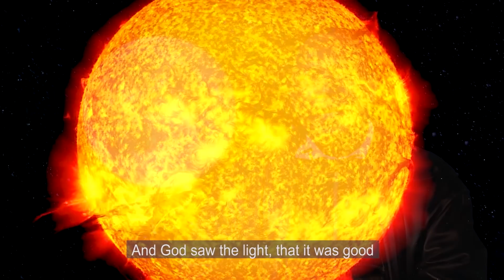Apollo 8 Edition of Patriots Point Christmas Video 2018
PATRIOTS POINT HOLIDAY VIDEO:  December 27 will mark 50 years since the USS Yorktown (CV-10) recovered the Apollo 8 crew of Jim Lovell, Frank Borman and Bill Anders after they successfully orbited the moon for the first time in history.  On Christmas Eve 1968, while traveling around the lunar orbit, the three astronauts read the first 11 verses of the Bible’s book of Genesis – the story of creation, to billions of people on Earth during a special television broadcast from space.

With the help of Capt. Lovell, we recreated the broadcast using staff members and veterans who work and volunteer aboard the USS Yorktown today.  We hope you enjoy this special Apollo 8 edition of the Patriots Point Naval & Maritime Museum holiday video!